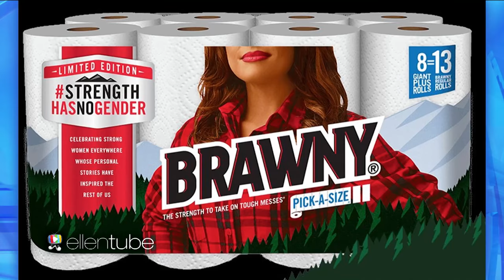Women: They Get the Job Done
Ellen took a look at the progress women have made – in advertisements throughout history – including a recent update that celebrates female strength and inspiration.